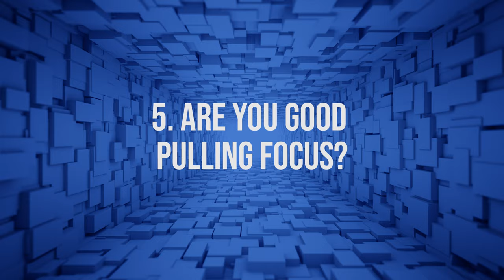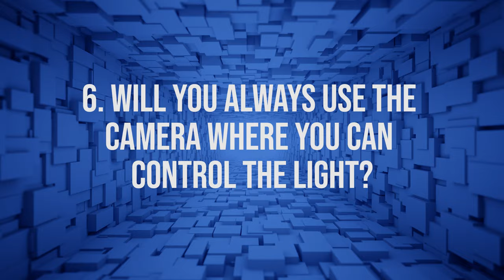What camera is good for you? Let's talk about cameras | filmmaking advice | indie film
Every  filmmaker goes through a hard moment when have to spend money on cameras. Here is some tips to know what is the characteristics that you have to look when you want to buy a camera for professionals or best camera for youtube beginners.

Chapters:
00:00 What camera should I buy?
00:21 Know the purpose of the camera
02:31 What if you are a One man Show?
03:07 What is your budget?
03:32 Should you buy or rent?
03:55 Are you good pulling focus?
04:43 Will you always use the camera where you can control the light?
05:39 What if you need color correction on live videos?
06:33 Resolution, 1080p? 4K? 8?

Cameras on the video:
Blackmagic cinema camera
Red Hellium camera 8K
Blackmagic pocket 4K
Canon 80D
Blackmagic studio camera
Osmo from DJI

Recommendations:
short film:

Wedding:
Canon 80D
Canon 90D
Canon R
Osmo from DJI

Feature films:
Arri alexa

Kelly Talk Show is a collaboration of Artists sharing their skills, wants and passion with you.  Their success and failures.

We believe art is vital to our countries well being.  Art is in us all from the Filmmakers, Actors, Singers to Chef’s, designers, and sport players. There is an art to it all we do!

We not only educated you regarding Georgia’s Film Industry, we share how to be part of it.  We speak to actors who leave us with Gold Nuggets regarding their journey.  What is helping them to land to land roles in TV, Film and Commercial. We share classes and tips.  Mentors form many different fields that have helped communities grow.

We are an active part of our world and our environment.  We use art (films, songs, artist) to speak on hard topics like Domestic Violence and Racism. Together we are leaving our mark.

Kelly herself is an Acting Coach and owner of Words In Motion Acting Studio an Atlanta based studio.  She helps students succeed in their dream of career acting.  Her belief in the arts is felt by all.  Together with her Husband Diego Silva (Director) they have developed a special home for community and Artistry.  We welcome those here and abroad to use our platform to share with others here and abroad.  We hope that Kelly Talk Show educates and inspires you!

 best camera for youtube filmmaking youtube equipment for beginners